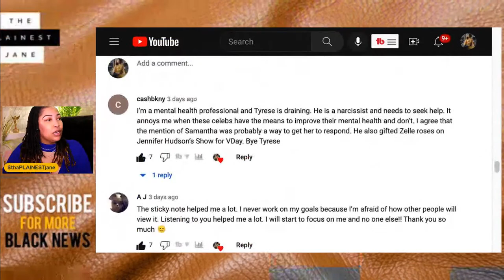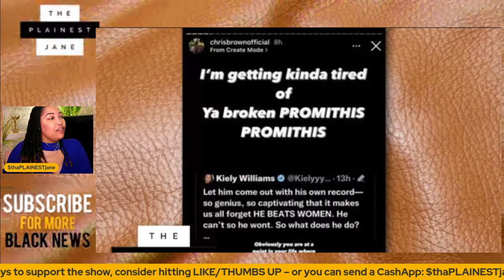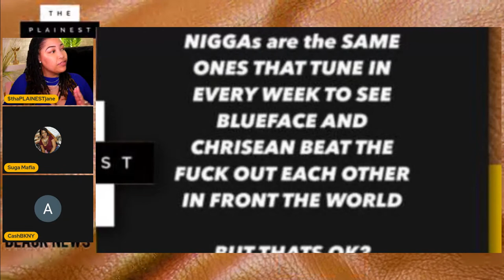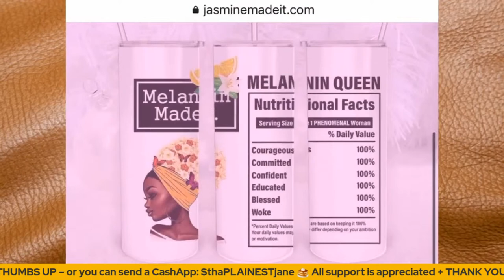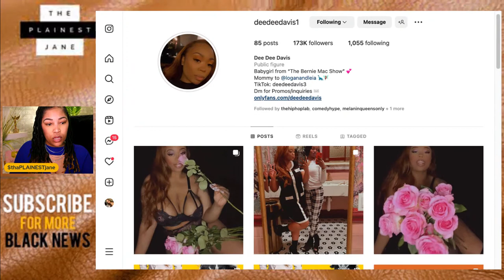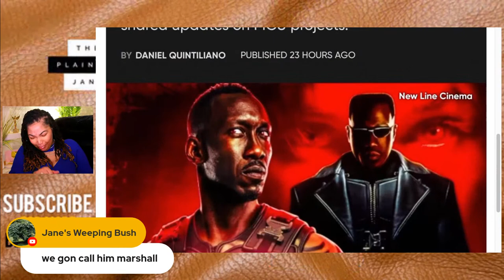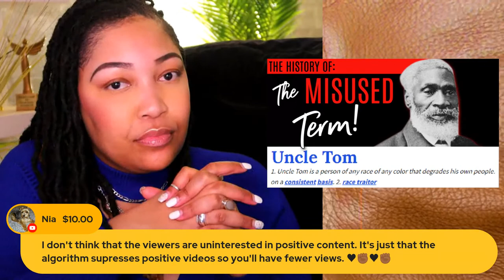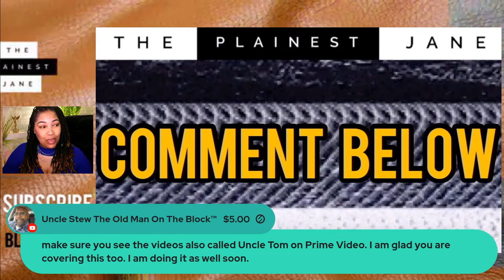Kiely vs. Chris Brown, Yawl DEFENDING Duval?? Rihanna, Tyler Perry + Bernie Mac Show CURSE + More!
Kiely Williams (3LW FLOP) vs. Chris Brown x Chloe Bailey's Upcoming Collab, Yawl are DEFENDING Lil Duval?? Rihanna Calls Her Son FINE, Tyler Perry Does the UNTHINKABLE + the Bernie Mac Show CURSE! (Camille Winbush + Dee Dee Davis). Let's discuss. I wanna hear your thoughts in the chat and the phone lines! - Hit LIKE + LET'S GO!

Hey! I'm Jane (thePLAINESTjane) and I serve syrup in the form of Black News + Celebrity Updates! -- PRESS PLAY!

What are your thoughts about what Kiely Williams, of former girl group 3LW, had to say about Chris Brown + Chloe Bailey's upcoming music collab? Was she doing too much or was Chris doing too much in his response ?? 🧈

PREVIOUS VIDEO - Romeo has NEVER BEEN PAID for Rap Snacks! Master P. LIED: Kept His $$ + Paid Everybody Else! [BREAKDOWN] 🥞

.CONNECT. / .FOLLOW.

Kiely Williams (3LW FLOP) vs. Chris Brown x Chloe Bailey's Upcoming Collab, Rihanna Calls
Her Daughter FINE, Tyler Perry Does the UNTHINKABLE + the Bernie Mac Sow CURSE! (Camille Winbush + Dee Dee Davis).